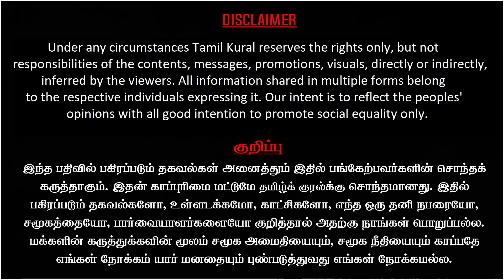Modi replacement search for PM 2024 | C Ponnaiyan suggests Nirmala, EPS to RSS | Journalist Umapathy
Journalist Umapathy Latest Interview on Modi replacement search for PM 2024 | C Ponnaiyan suggests Nirmala, EPS to RSS, explains Journalist Umapathy.